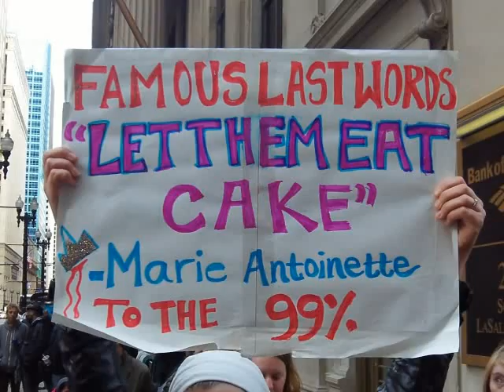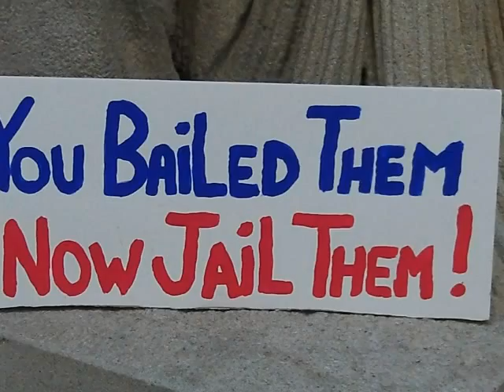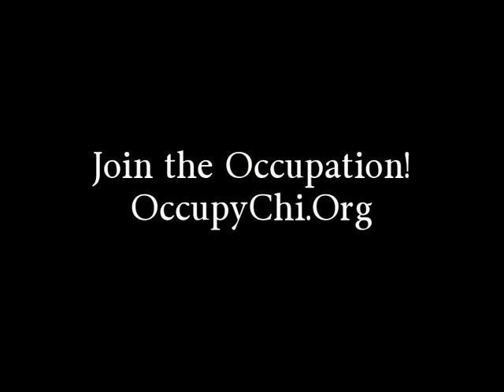The Occupation Continues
Sunday, October 16, 2011 in Chicago, Illinois at the corner of Jackson and LaSalle. Even after arresting 175 Occupiers at Congress Square, the protest still goes on. The 1% did not give an inch over the past 30 years, the 99% have to take the street for the past 30 days. Be aware, it is not going to let up anytime soon. Tonight, October 22, 2011 Occupy Chi will attempt to stay at Congress Square again. This time lets hope we can stay.